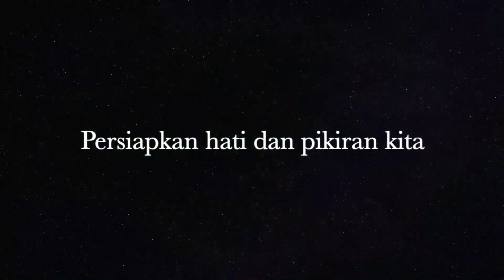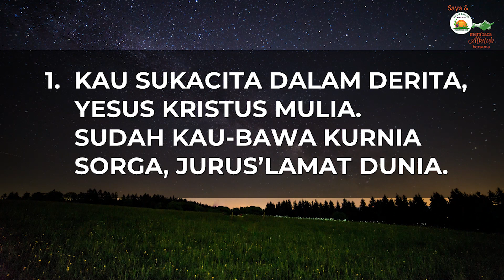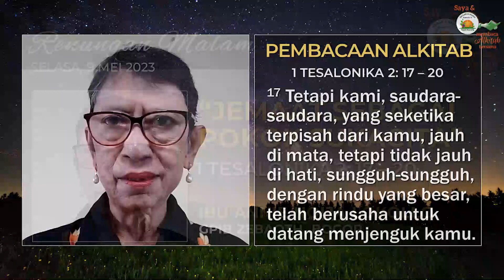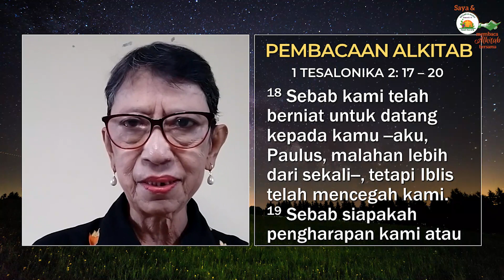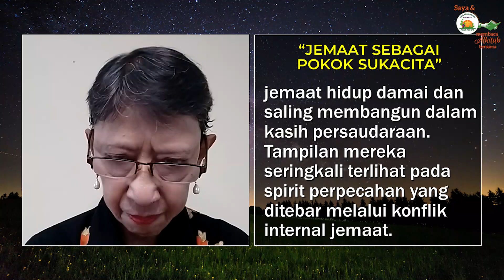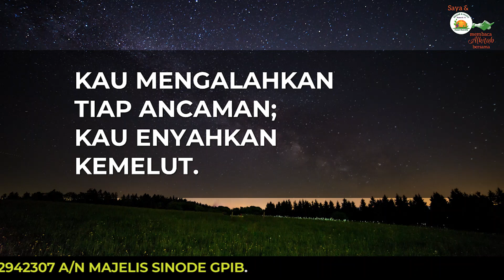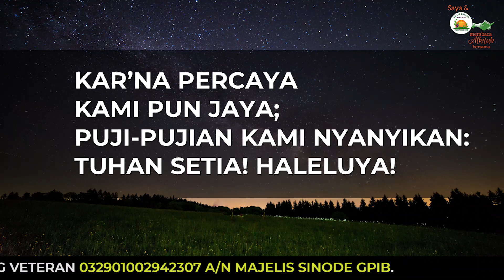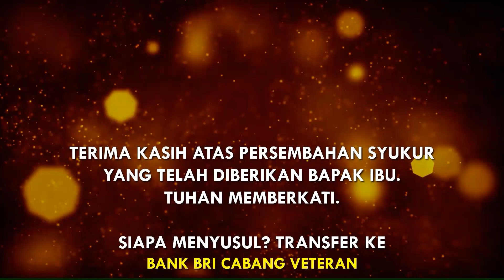Saya dan PKLU GPIB Membaca Alkitab Bersama, Selasa malam, 09 Mei 2023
"JEMAAT SEBAGAI POKOK SUKACITA"
1 Tesalonika 2 : 17 - 20

Pembaca:  Ibu Annie Noija - Lokollo, GPIB Zebaoth, Bogor, Jawa Barat

Nyanyian:  KJ 443
Vokal:  Annie Noija - Lokollo